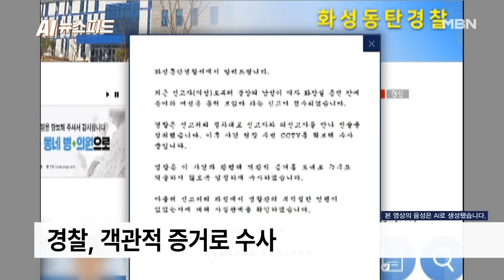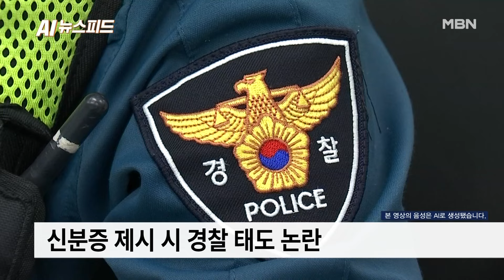"화장실 갔다가 성추행범 몰려"…경찰 "억울하지 않게 수사" [AI뉴스피드]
경기도 한 아파트 운동센터 내 남자화장실을 이용했다가 성추행범으로 몰려 경찰 수사를 받게 됐다는 20대 남성의 사연이 전해졌습니다.

경찰 측은 억울하지 않게 수사하겠다며 사실관계를 확인하겠다는 입장을 밝혔습니다.

화성동탄경찰서에 따르면 불상의 남성이 여자 화장실 용변 칸에 들어와 여성을 훔쳐보았다라는 신고가 최근 접수돼 절차대로 진술을 청취했고, 이후 사건 현장 주변 CCTV를 확보해 수사하고 있습니다.

경찰서 측은 입장문을 통해 이 사건과 관련해 객관적 증거를 토대로 누구도 억울하지 않도록 엄정 수사할 것이며 아울러 신고처리 과정서 경찰관의 부적절한 언행이 있었는지에 대해 사실관계를 확인하겠다고 덧붙였습니다.

경찰이 입장문까지 낸 건 피신고자인 남성이 남자화장실 위치를 혼동하지 않았다고 밝히며 경찰의 부적절한 대응에 대한 논란이 함께 도마 위로 올랐기 때문입니다.

지난 25일 한 온라인커뮤니티에는 실시간 성범죄자로 몰리는 중인 남성이라는 글이 올라왔습니다.

해당 글에 따르면 경찰은 신고를 받고 CCTV를 통해 이 남성을 용의자로 특정했습니다.

남성은 자신을 찾아온 경찰을 향해 정말 CCTV 인상착의가 저와 일치하느냐고 물었고 자신은 여자 화장실에 들어간 적이 없다고 설명했습니다.

문제가 된 건 경찰들이 이 남성을 이미 범죄자로 특정한 듯한 말투와 태도 때문입니다.

공개된 녹취록에 따르면, 경찰은 학생이야? 군인이야?, 지금 나이 몇 살이야?등 반말을 했습니다.

이후 남성이 신분증을 꺼내자 천천히 꺼내도 돼. 왜 손을 떨어라고 말하기도 합니다.

사건 번호 확인을 위해 남성이 경찰서를 찾았을 때에도 경찰은 떳떳하시면 그냥 가만히 계시면 된다고 말합니다.

남성은 아파트 운동센터 화장실은 남녀가 구분되어 있고, 남자 화장실에는 소변기가 있어 착각할 수가 없다며 모르는 일이라고 하는데도 경찰은 이미 나를 범죄자인 것처럼 무시하고 반말했다고 주장했습니다.

이어 변호사와 상담을 통해 법률적 조언을 받았지만, 불안감을 떨칠 수 없다고 토로했습니다.

해당 사연을 접한 누리꾼들은 무죄추정 원칙이 있는데 왜 무고한 사람을 성범죄자로 몰고 가나, 무례하게 한 게 다 녹음 됐는데 무슨 사실 확인이 필요한가라는 반응이 이어졌습니다.